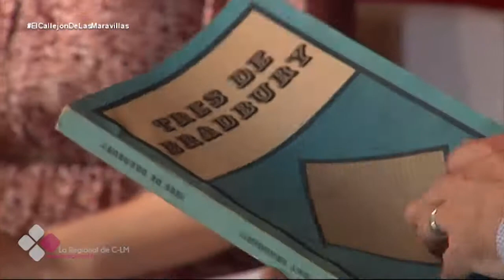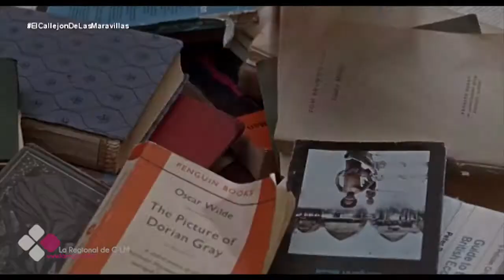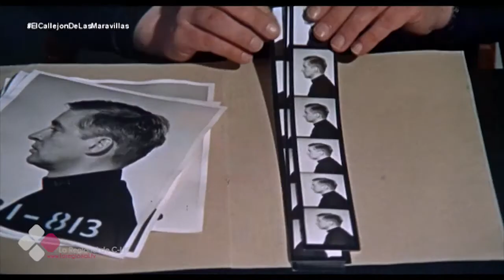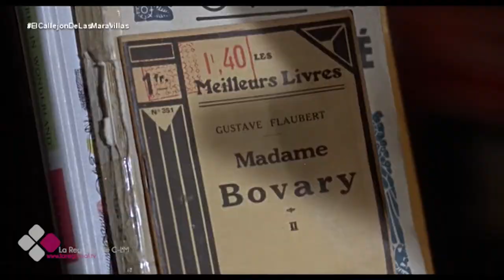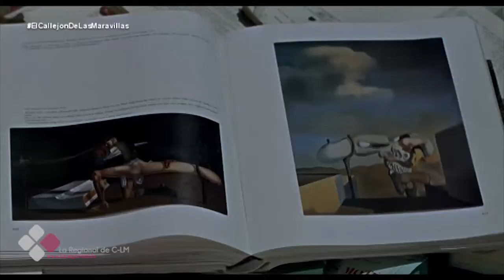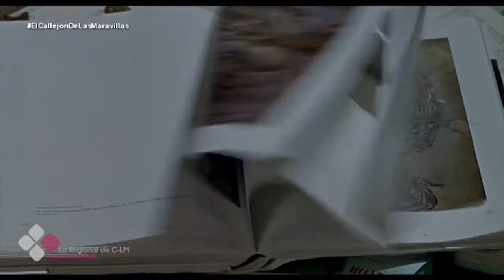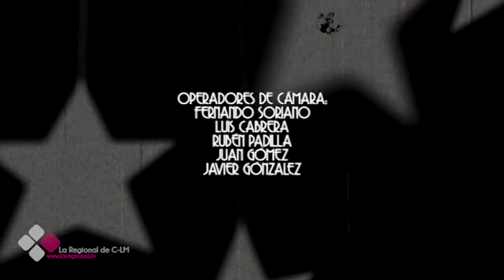'FARENHEIT 451' EL CALLEJÓN DE LAS MARAVILLAS